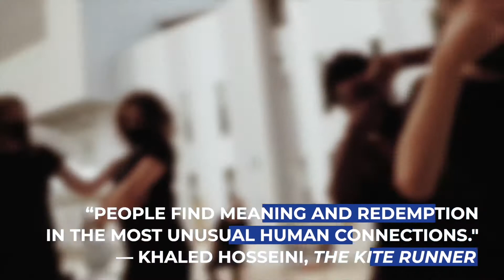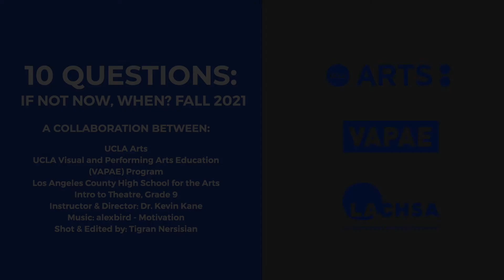LACHSA Intro to Theatre: How does Theatre Help us Connect?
LACHSA Intro to Theatre, Grade 9 responding to question How does theatre help us connect? Part of UCLA Arts 10 Questions: If Not Now, When series , Fall 2021